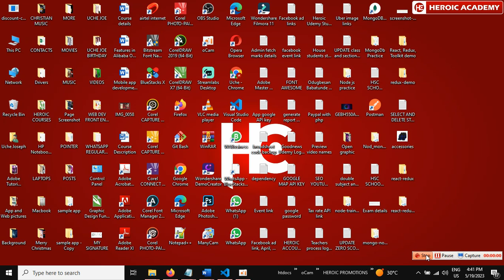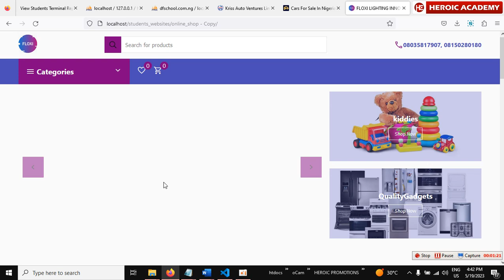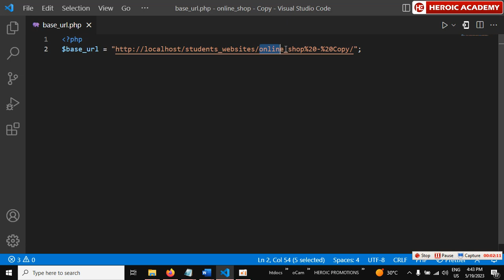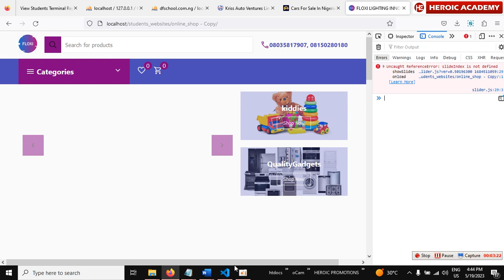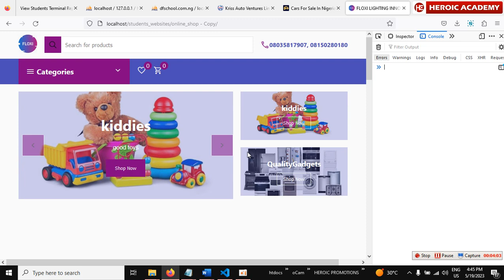Solving Captain's Slider issues